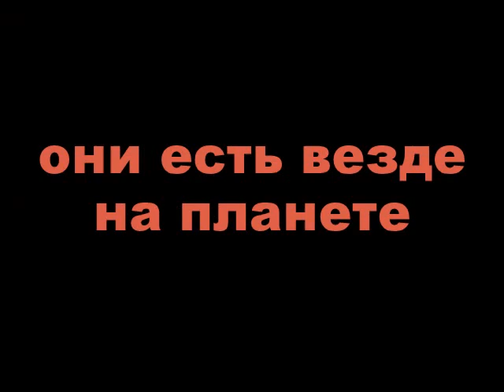САМЫЕ ЗАГАДОЧНЫЕ ИЗОБРАЖЕНИЯ. КОГО ИЗОБРАЖАЛИ ДРЕВНИЕ ЛЮДИ ???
Вы можете своими глазами взглянить на изображения сделанные человеком 7000 , 10000 , 25000 лет назад. Что они хотели донести своими рисунками и петроглифами , о чем предупредить , что рассказать , эти сюжеты лни видели своими глазами или придумали. После просмотра видео Вы наверняка задумаетесь о правдивости всей истории человечества.